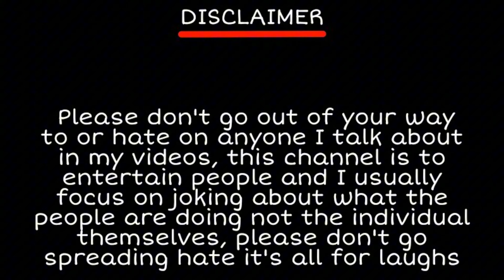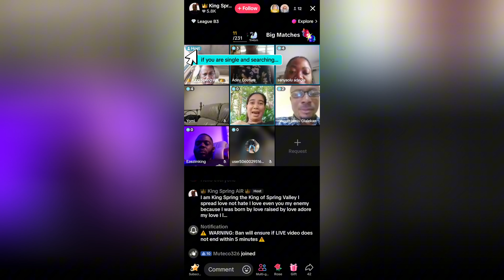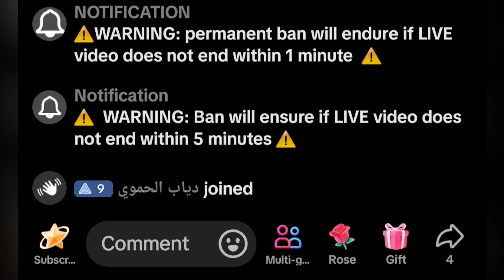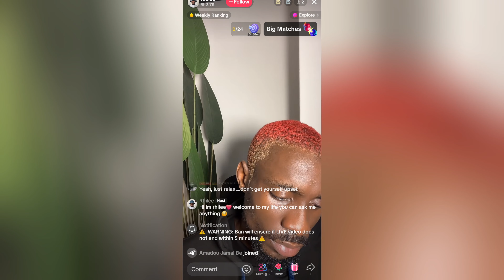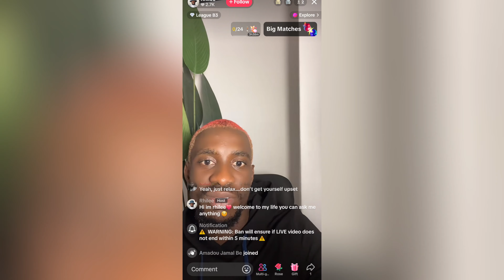Trolling TikTok Live Streamers As a FAKE TikTok Notification 🤣 💀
🚨 It's a Prank! Watch TikTokers' Hilarious Reactions to 'Getting Banned' Part 2! 🚨

In this daring social experiment, I pretend to ban TikTok users LIVE on camera!

It's all about the priceless reactions and the unexpected moments that ensued. From shock to relief, see how these creators responded to the fake ban threat.